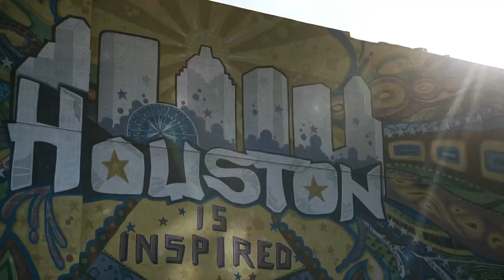Stay Focused | 2021 Week 14 Seahawks at Texans Hype Video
The Seahawks take on the Houston Texans in Week 14 of the 2021 NFL Season at NRG Stadium. Tune in to FOX at 10:00 am PT for all the action!